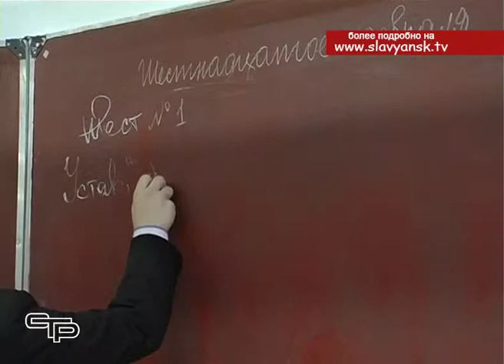Ученик 10 го класса стал призером сразу пяти краевых Олимпиад